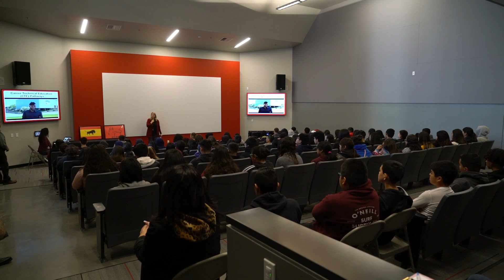Matilda Torres High School Student Preview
On January 16, 2020, incoming Matilda Torres High School students had the opportunity to tour the new school still under construction during Student Preview Day. They also had the opportunity to discuss curricular and extracurricular options with staff, and fellow classmates. In this video Area Superintendent Oracio Rodriguez talked about why the community should be excited about the new state of the art school.
CTE Madera Unified